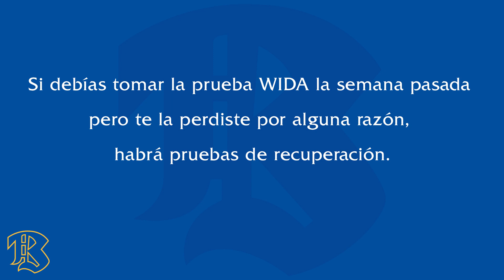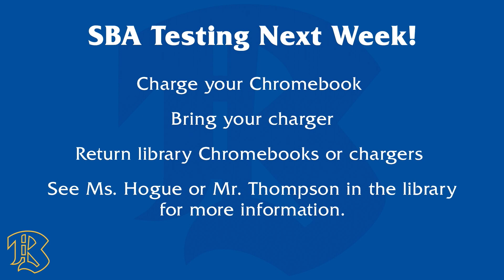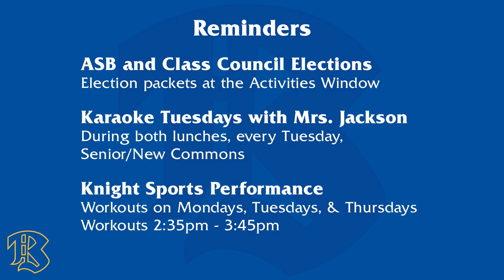031023 Bulletin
Bremerton High School's daily news program. This edition is hosted by Justin and Zoe. Today’s edition includes news about spirit week, Our Town opens this week, late work deadline reminder, bilateracy testing, birthdays and more. If you are a Bremerton Knight and want to get involved in the Bulletin, AV Club or SkillsUSA contact Mr. Montgomery!

Go Knights!

Director: Elijah
TD: Sergio
Audio: Jojo
Teleprompter: Clarisse
FD: Hannah